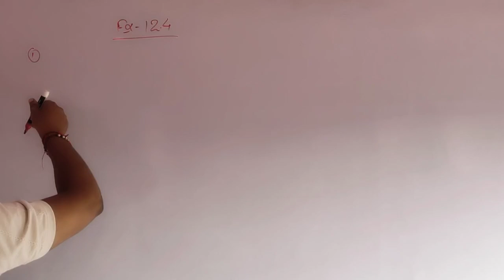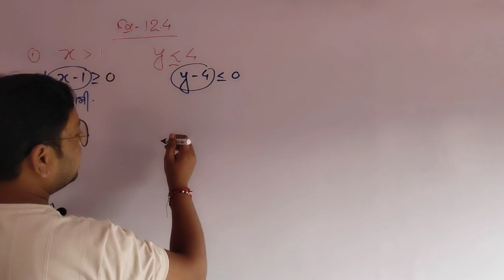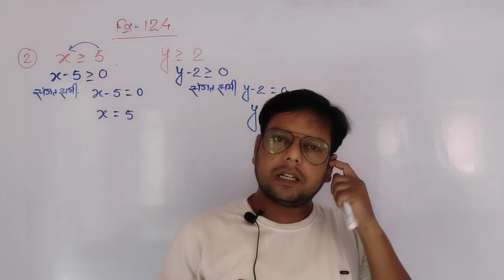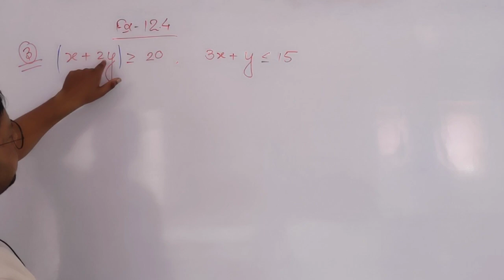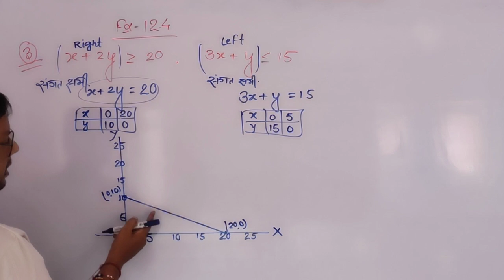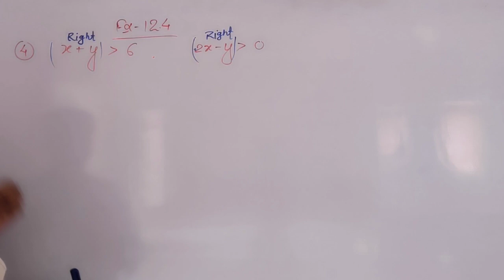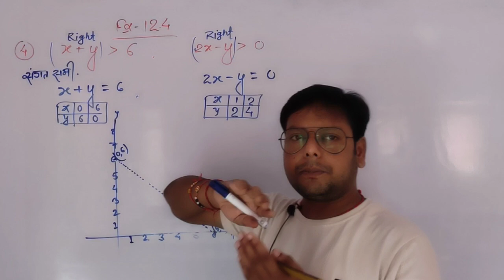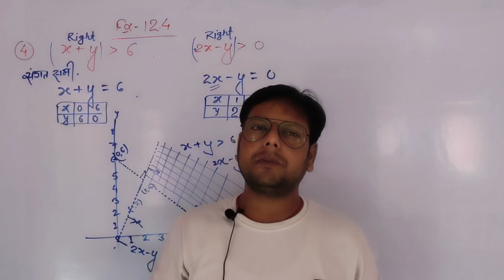13-Maths class 11th | Kc Sinha | Linear inequalities | ex-12.4 | Q-1to4 | Maths by Akshay sir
13-Maths class 11th | Kc Sinha | Linear inequalities | ex-12.4 | Q-1to4 | Maths by Akshay sir |

5-Maths class 11th | Kc Sinha | Linear inequalities | ex-12.2| Q-1to10| Maths by Akshay sir |

2-Maths class 11th | Kc Sinha | Linear inequalities | ex-12.1| Q-6,7| Maths by Akshay sir |
1-Maths class 11th | Kc Sinha | Linear inequalities | ex-12.1| Q-1to5 | Maths by Akshay sir |

your queries -

® त्रिकोणमिति